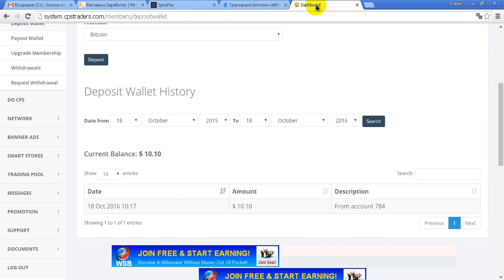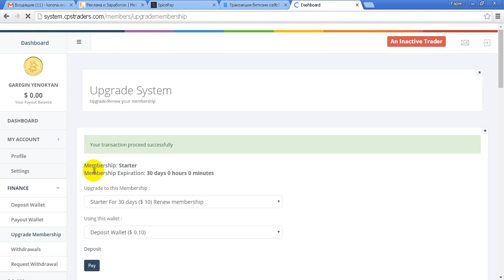cps traders upgrade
Как оплатить статус в CPS Traders из внутренних денег с баланса.